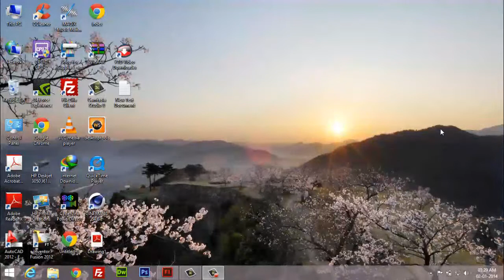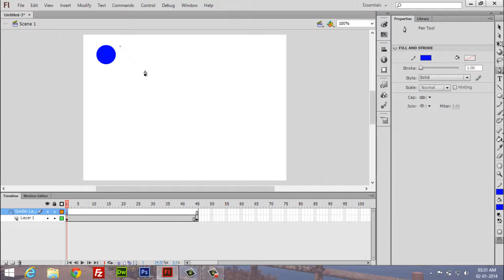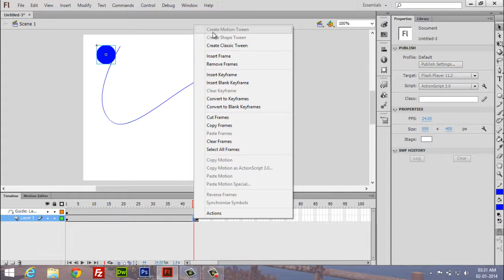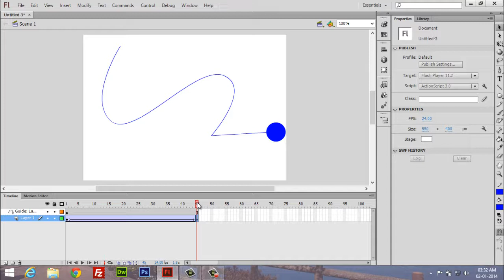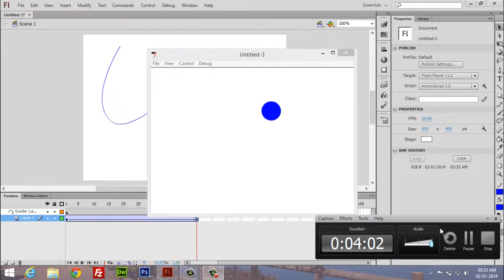Adobe Flash Professional CS6 Tutorial 12 Motion Guide